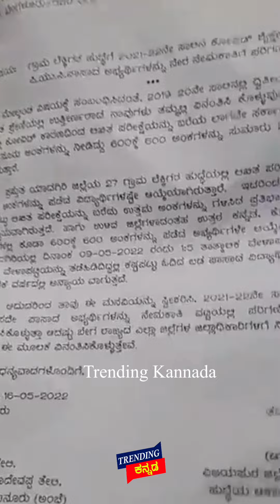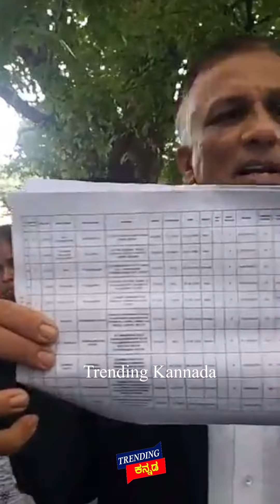ಮಿನಿಸ್ಟರ್ ಆರ್.ಅಶೋಕ್ ಸಾಹೇಬ್ರೆ ಇಲ್ಲಿ ನೋಡಿ ಏನಾಗ್ತಿದೆ| Advocate Jagadish | R Ashok | Village Accountant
ಮಿನಿಸ್ಟರ್ ಆರ್.ಅಶೋಕ್ ಸಾಹೇಬ್ರೆ ಇಲ್ಲಿ ನೋಡಿ ಏನಾಗ್ತಿದೆ